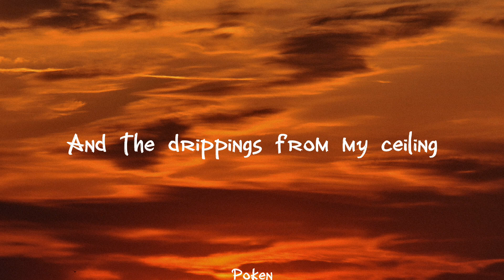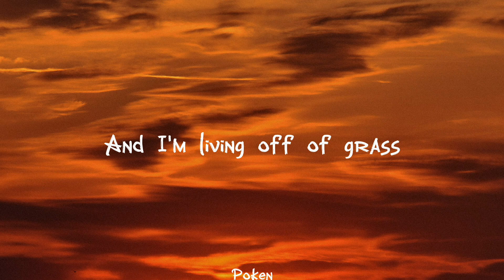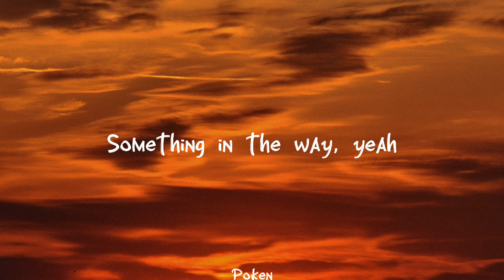Nirvana - Something in the way (Lyrics)The batman 2022 song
Nirvana - Something in the way (Lyrics)
The batman 2022 song
Lyrics video for Something in the way by Nirvana